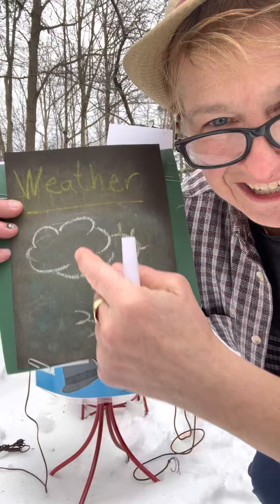Mom calls in